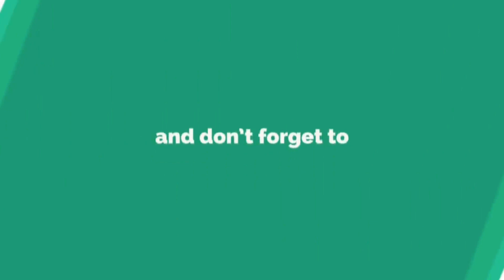ಢವಳಗಿಯಲ್ಲಿ ಜಿಲ್ಲಾ ಮಟ್ಟದ ಕ್ರೀಡಾಕೂಟ: ಕ್ರೀಡೆ ವಿದ್ಯಾರ್ಥಿ ಜೀವನದ ಅವಿಭಾಜ್ಯ ಅಂಗ-ದೇಸಾಯಿ